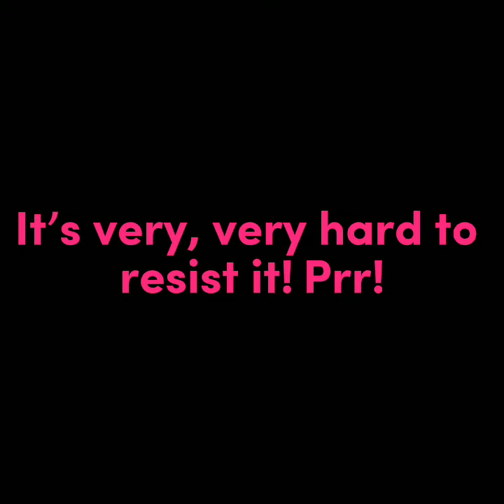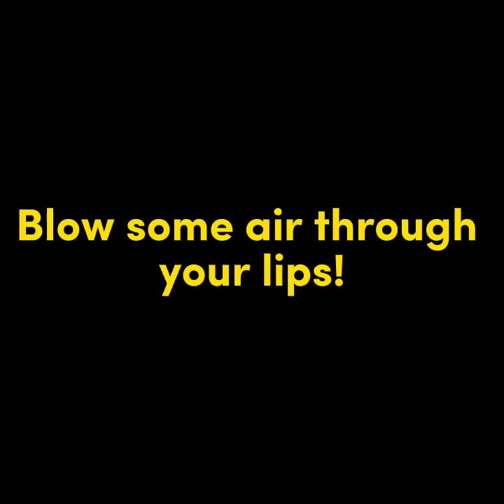The Backyardigans Call of the Mermaid lyrics